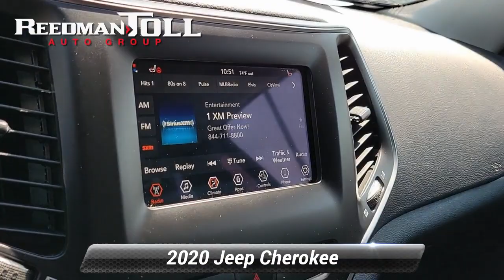Used 2020 Jeep Cherokee Altitude, Langhorne, PA P16076-A